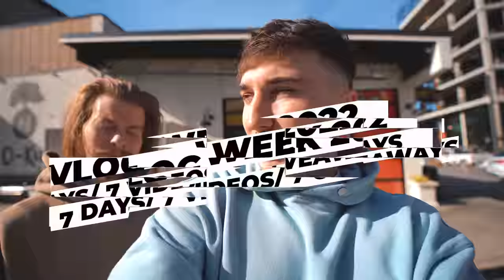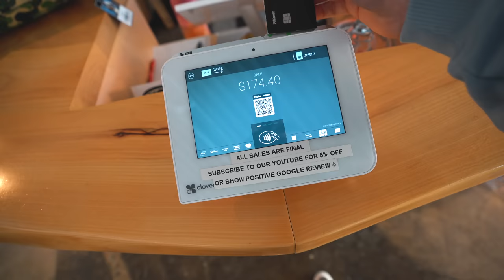Cameraman Nick Buys His FIRST Ever Mystery Box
Rules:
2. Follow @HarrisonNevel on instagram
3. Comment on this video with your instagram username and your favorite shoe from this video!